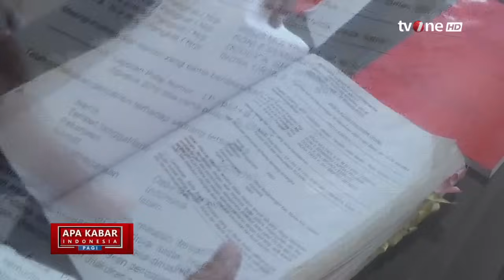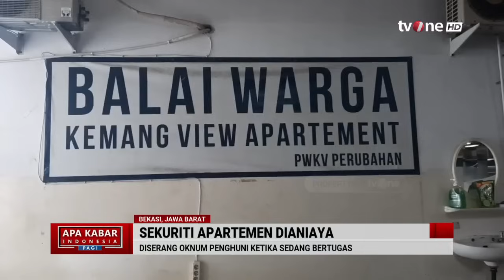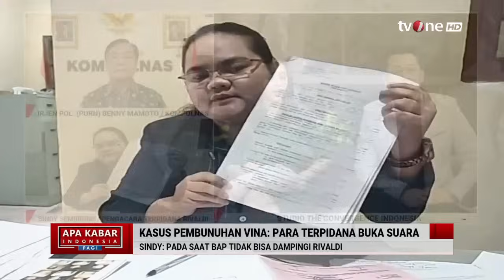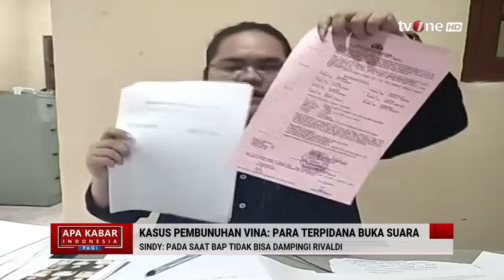[FULL] Apa Kabar Indonesia Pagi (25/5/2024) | tvOne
AKIP, - [FULL] Apa Kabar Indonesia Pagi (25/5/2024) | tvOne

Sederet fakta baru kasus pembunuhan Vina dan kekasihnya Eky di Cirebon perlahan terungkap. Viralnya kembali kasus pembunuhan yang mengakhiri nyawa dua remaja asal Cirebon, Vina dan Eky membuat beberapa fakta baru bermunculan. Polisi mengungkapkan ada 11 tersangka yang terlibat dalam pembunuhan Vina dan Eky, namun setelah delapan tahun berlalu hanya delapan yang berhasil ditangkap. Setelah kasus pembunuhan viral, kini polisi kembali mengungkapkan bahwa masih terus mencari sisa tiga pelaku yang masih buron.

AKIP01
AML01